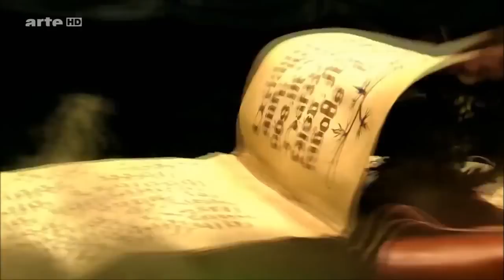Michael Jackson THE IMMORTAL World Tour - Cirque Du Soleil - Contortion